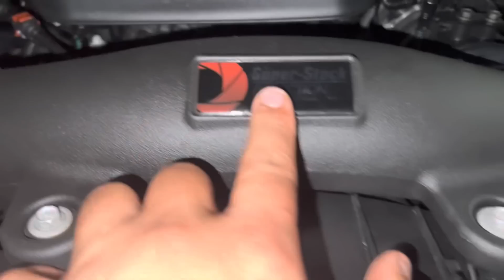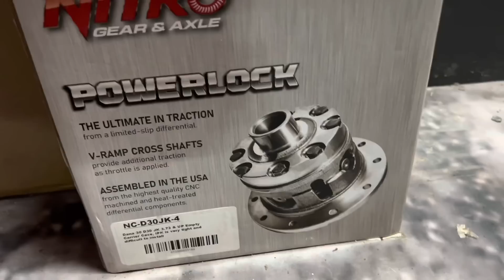Que Paso en el Taller? Cap 55 by Waldys Off Road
Y llego el lunes y empezamos con mucho animo en la semana para ver cuantos vehículos podemos sacar esta semana! Tambiem el Caterpillar 2.0 cojiendo forma ya para por fin terminarlo y sacarlo a las calles de Puerto Rico y USA!